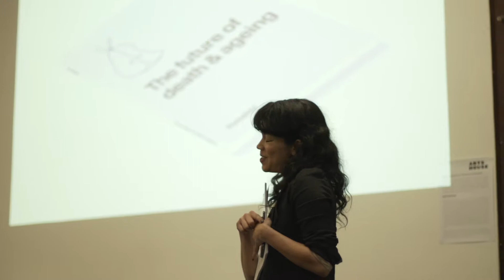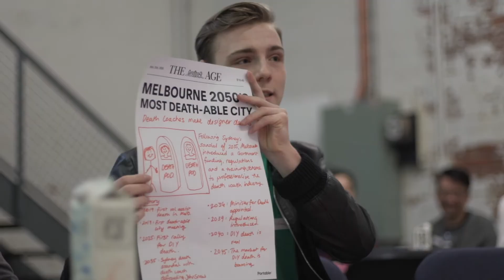The worlds most 'death-able' city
As part of Melbourne Knowledge Week 2019, Portable facilitated an interactive community workshop to unpack the meaning of a ‘good death’ and co-design the city’s deathly future.

Participants got down with the ghouls, ghosts, rituals and experiences of death, co-created the ideal space and place for healthy dying, and explored how we might improve Melbourne’s death-ability score and become renowned as the perfect place for a gentle departure.

Melbourne has long been ranked as one of the world’s most liveable cities, but faced with an ageing population and increased rates of mortality, can Melbourne also become the world’s most death-able city?

Portable is a digital design and technology company proudly born in Melbourne, Australia. For over a decade, Portable has been at the forefront of design and technology, working with governments and for-purpose organisations to drive change.

We believe that technology and design can be used to make real impact on the biggest challenges facing society today. Our obsessions include thinking about how government workers hack the bureaucracy to get stuff done, how vulnerable people can better access justice, what office life of the future looks like, why infrastructure needs design thinking, and how the experience of death and ageing can be a little less horrible.